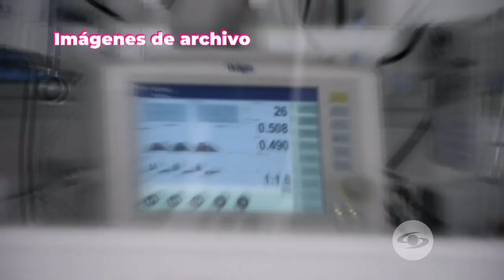La Red: Johanis Menco, promesa del fútbol que perdió su pierna, cuenta su historia- Caracol TV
Johanis Menco es una guardameta profesional que hacía parte del equipo femenino Real San Andrés. Tras un delicado accidente casero, fue llevada a la clínica de urgencias y sus familiares tuvieron que tomar una dolorosa decisión para preservar su vida.